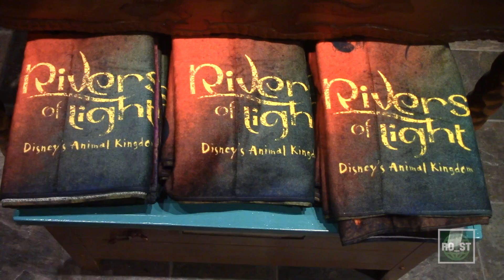Pandora & Rivers of Light Update @ Animal Kingdom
Animal Kingdom, 2/13/17
Disney has release some major update on two highly anticipated attractions.

First, the long delayed RIVERS OF LIGHT will be opening on February 17th, 2017. Featuring evocative, never-before-seen footage from Disneynature, live performances and floating set pieces set to a soaring original musical score—this nighttime show employs a host of magical devices to create an immersive experience that’s unique to anything else on the planet.

Also, Pandora The World of AVATAR a real living place where you can immerse yourself in the magic of nature will be opening on May 27, 2017. Set across a massive and immersive landscape, Pandora will surround you in the planet’s beauty especially at night when the land comes to life with a glow, adding a truly magical quality to every Pandoran adventure!

Don't miss a single episode of INDIE ORLANDO!

Filmed by Brandon Specht
feat. Brandon Specht & Marcy Renee